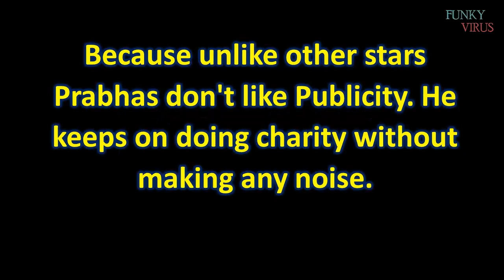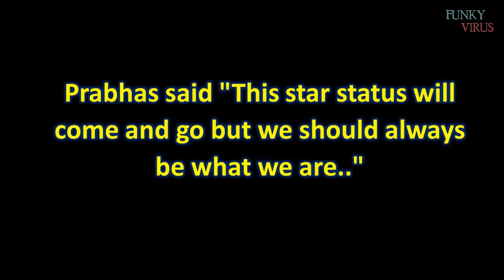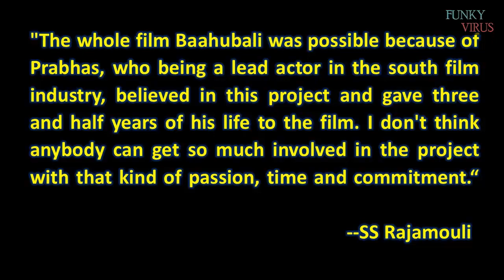Baahubali Actor Prabhas Saved 6 Kids Suffering from Cancer In Mumbai | Prabhas The Real Hero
Baahubali actor Prabhas saved  6 children suffering from cancer in Mumbai. Are you aware of this. Watch this video to know some of the facts of Darling Prabhas which you may not be aware about.

Bahubali 2 Actor Prabhas
Prabhas comes in marriage
bahubali actor prabhas
Prabhas Darling
Darling Prabhas
Telugu South Indian Hero
Rebel star Prabhas
bahubali 2 movie actor
prabhas real life
simplicity of Baahubali Prabhas
Baahubali 2 Actors Prabhas and his simplicity
Baahubali 2 Actors Without Makeup,
Baahubali 2 Actors School Life Pictures
Baahubali 2 Actors chidhood Life Pictures
Anushka Shetty
Tamannah
Rana Daggubati
Prabhas
Baahubali actors
Baahubali 2 actors school life pics
Baahubali 2 Actors chidhood pics
Actor Prabhas
Prabhas Details
More about Prabhas
Parabhas Likes Dislikes
Prabhas Facts
bahubali prabhas
Bahubali actor Prabhas
13 Interesting Facts You Should Know About Anushka Shetty Before Calling Yourself Her Biggest Fan!
30 Photos That Show What a Wonderful Journey Team Baahubali Had
Making of Bahubali
Making of Baahubali
Bahubali Journey Pics
Actors Then and Now
Bahubali 2 Video Song
Bahubali 2 Official Trailer
Bahubali 2 Movie Making Location Stills LEAKED
baahubali 2 telugu trailer
baahubali 2 tamil trailer
baahubali 2 hindi trailer
bahubali 2 making video
baahubali 2 actors
baahubali 2 climax
baahubali 2 climax scene leaked
bahubali 2 full movie 2017
bahubali 2 game
bahubali 2 in telugu
bahubali 2 in hindi
bahubali 2 jokes
bahubali 2 new song
bahubali 2 prabhas entry